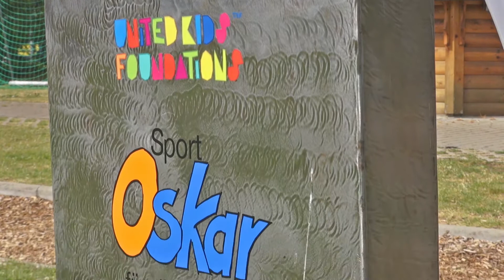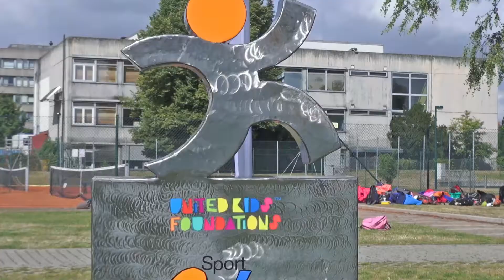Sport Oskar - Das Bewegungsfestival der Volksbank BraWo Stiftung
Ein Leuchtturm-Projekt der Volksbank BraWo Stiftung ist der "Sport Oskar", der als hervorragende Ergänzung zum Schul-Unterricht Kinder zum Sport in der Freizeit motiviert. Wie das funktioniert, sehen Sie in diesem Film.